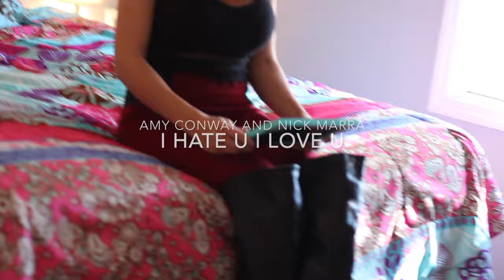I Hate U I Love U cover - Nick Marra and Amy Conway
My first video ever!! hope you like it, maybe more to come :) Huge thanks to the wonderful Amelia :)